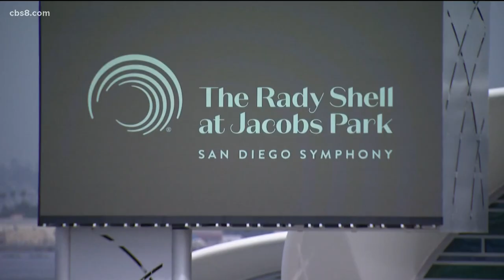Port, San Diego Symphony open Rady Shell at Jacobs Park concert venue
The venue will operate as a "park within a park," similar to Chicago's Millennium Park.